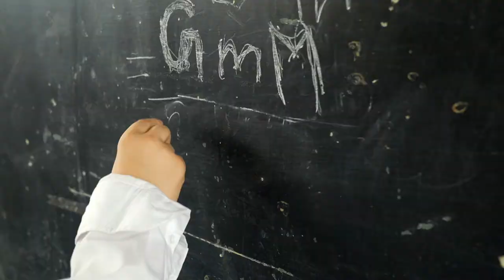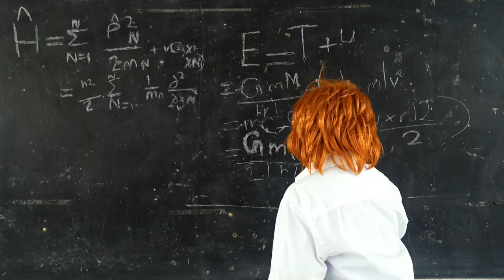The John S Bell Story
The story of John Stewart Bell, local South Belfast science hero.